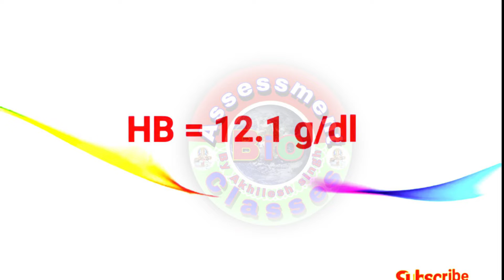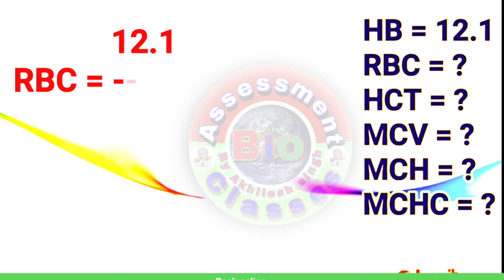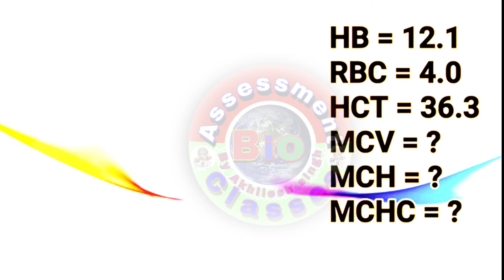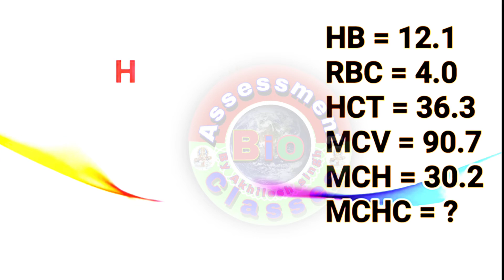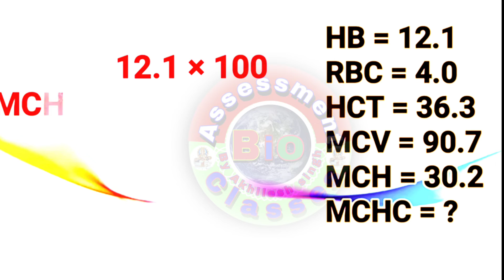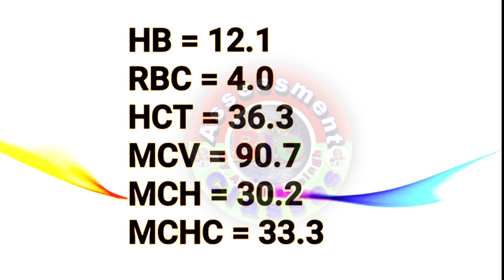HEAMOGLOBIN से सब कुछ 🤔🤔||RBC ,HCT,MCHC,MCV,MCH || Tricks|| CBC || By Akhilesh singh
PGDMLT/DMLT

BY AKHILESH SINGH